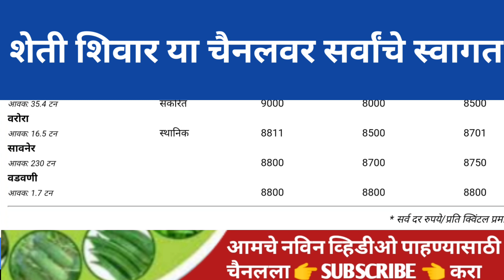आजचे कापसाचे भाव दि .01डिसेंबर 2022 | Kapus Bhav 2022 Today | Cotton Market Rate | Kapus BazarBha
आजचे कापसाचे भाव दि . 01 डिसेंबर 2022 | Kapus Bhav 2022 Today | Cotton Market Rate | Kapus Bazar Bhav Today ' s Cotton Market Ratese

 नमस्कार शेतकरी  बंधु भगिनींनो , बाजारभाव या सदरा अंतर्गत आज दि . 01 डिसेंबर 2022 चा आजचे कापसाचे बाजार भाव पिकासाठी जाणून घेण्यासाठी वरील व्हिडिओ पहा . आणि संपुर्ण महाराष्ट्रातील कषी उत्पन्न बाजार समितीचे बाजारभाव मिळवा आपल्या मोबाईल वर